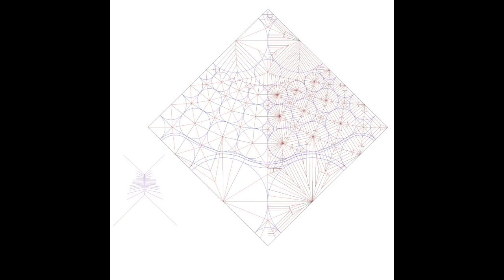Top 10 Most Complex Origami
Fearlessflourish
Bellshill
ML4 9AQ
Scotland
United Kingdom

fe4rlessgt

--  Fearless GT --
--         Ye           --